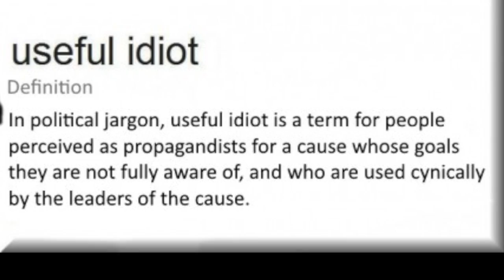Donald Trump is a Doofus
There's no better explanation for this latest presidential fiasco.